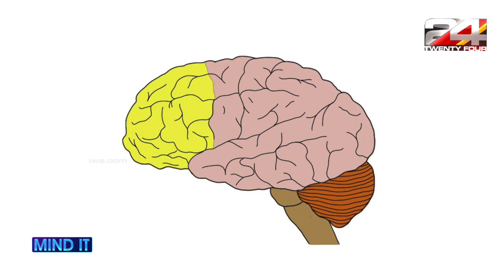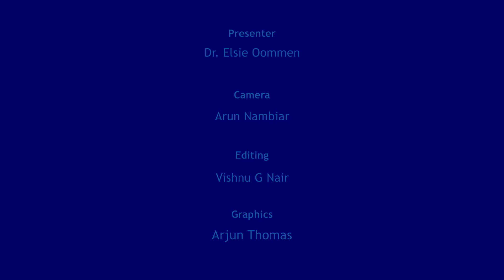ദേഷ്യത്തെ എങ്ങനെ വരുതിയിലാക്കാം | MIND IT | 24 NEWS